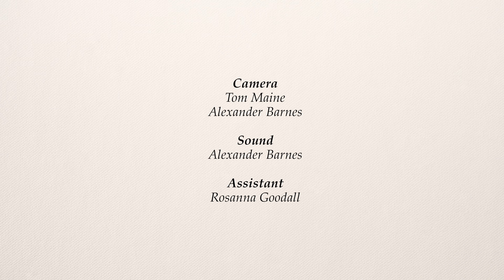Handel: Tamerlano 'Voglio Stragi' | The English Concert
The English Concert return to the 2016 Buxton Festival with Handel's psychological thriller Tamerlano under guest director Laurence Cummings.

The tyrannical emperor Tamerlano (Rupert Enticknap) confronts his prisoners Asteria (Marie Lys) and Bajazet (Paul Nilon).

for news, events and more...